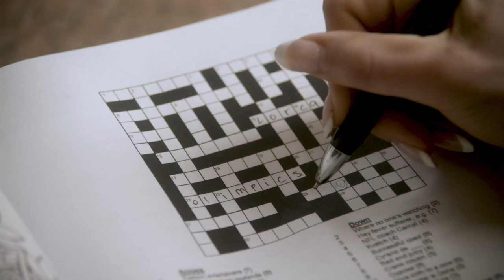MRO Supply // Engagement ring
Funny advertising